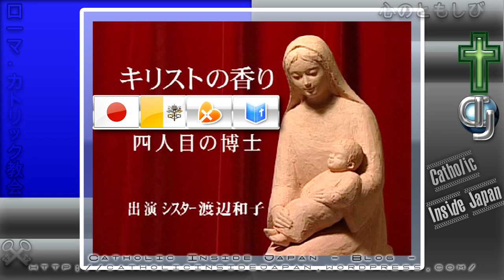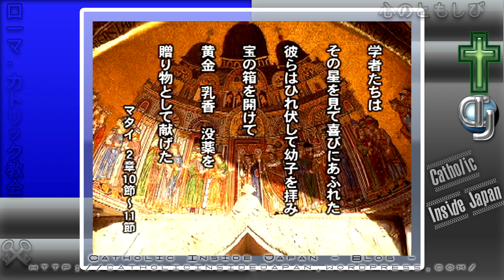四人目の博士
† Pax Christi!

キリストの香り

シスター渡辺和子